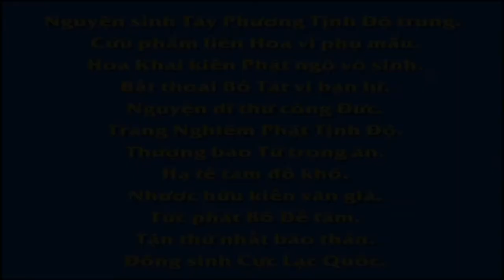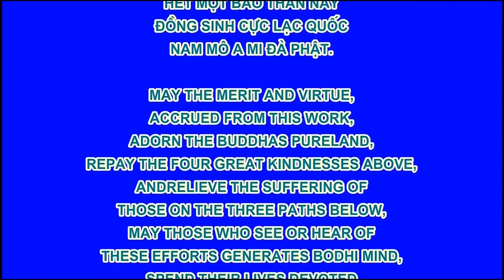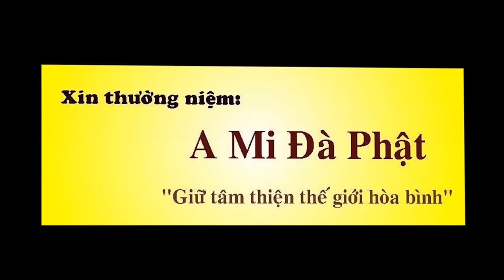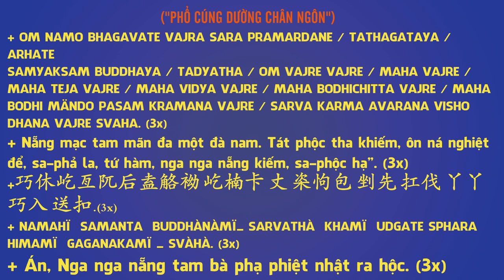Quỷ Con Cứu Vật , Phim Hoạt hình Phật Giáo, Pháp Âm HD